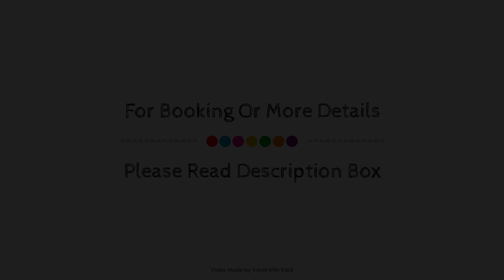ARSH BLKIS, Al Hofuf, Saudi Arabia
Searching For
1. ARSH BLKIS - Al Hofuf
2. ARSH BLKIS - Al Hofuf Virtual Tour
3. ARSH BLKIS - Al Hofuf Rooms
4. ARSH BLKIS - Al Hofuf Amenities
5. ARSH BLKIS - Al Hofuf Videos
6. ARSH BLKIS - Al Hofuf Offers
7. ARSH BLKIS - Al Hofuf Deals
Audio Credit:
Track Title: Reasons To Hope
Artist: Reed Mathis